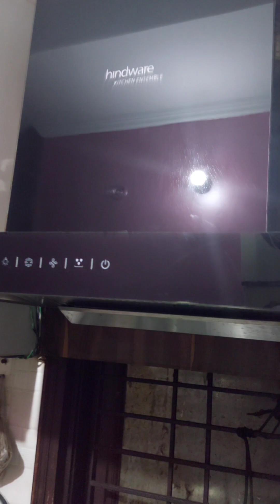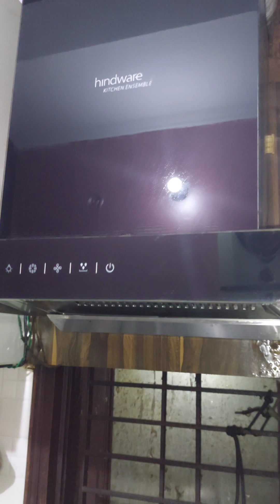How to clean Kitchen Chimney | किचन चिमनी की सफाई कैसे करें